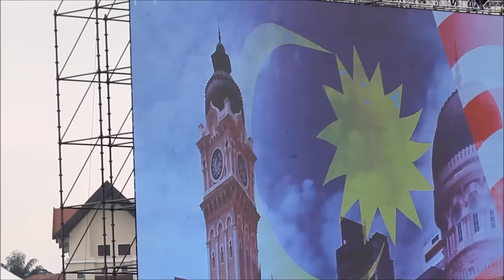Merdeka Day Parade 2016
00:00 - Opening + Opening Helicopter Flypast
01:19 - Helicopter Flypast
01:51 - National Anthem + Artillery + Flag Raising
03:05 - Merdeka! Merdeka! Merdeka!
03:58 - Helicopter
04:33 - Big Balloons
05:08 - Malaysian Olympic Team
06:16 - Military Equipment / Boat
06:38 - Helicopter Flypast
05:58 - Horse Guards
07:25 - Tanks
07:59 - 9 Jet Flypast
08:12 - 3 Large Aircraft Flypast
08:23 - Fighter Jets Flypast
09:29 - Loud Fighter Jet Flypast + Maneuvers
11:34 - Closing Anthem
12:00 - Helicopter Flypast
14:00 - The Agong (Sultan) Leaving
15:18 - Prime Minister Najib & Rosmah Leaving

The Hari Merdeka Parade (Independence Day Parade) is an annual parade held every 31 August in commemoration of Malaysia's independence. Since independence, the event has been usually held at Merdeka Square, Kuala Lumpur in commemoration of it being the original site of the first independence parade, which was held on September 1, 1957.